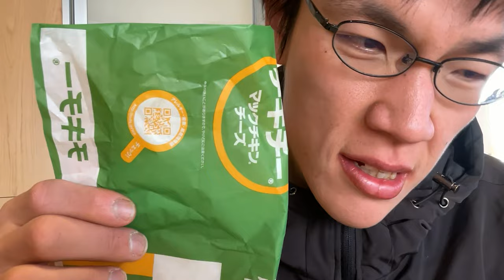マクドナルドの人気ハンバーガーを日常演舞が食べ比べたら？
「人気者の中で1番はだれ？」
マクドナルドのレギュラーバーガーで、
特に人気があるものの中から、
1番おいしいのはだれなのか、
あなたは気になりません？

アマゾンほしい物リスト↓